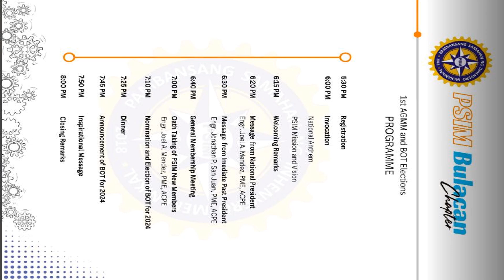PSIM Bulacan First General ASSEMBLY 2024